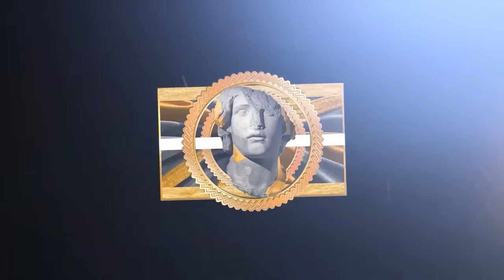Jalen Green Dunks But They Get Increasingly More ALIEN-ESQUE